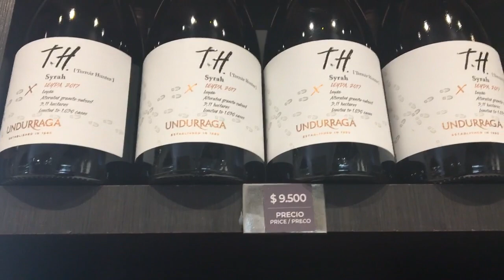Vlog | Tour pelo Apartamento em Santiago + Vinhedo UNDURRAGA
ASSISTEM ATÉ O FINAL AMORES POR FAVOR...

Bom Dia Amores, tudo bem?

— Vídeo do ÓLEO DE SEMENTE DE UVA:

RESENHA ÓLEO DE SEMENTE DE UVA